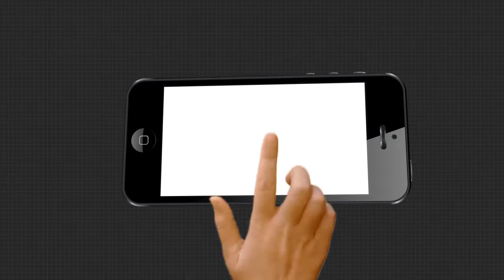Argus Update News 9am